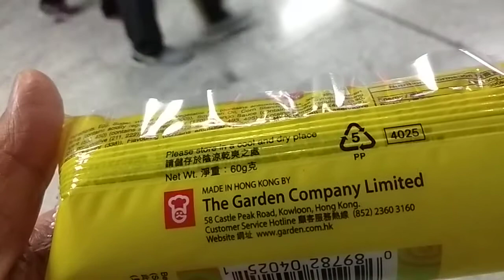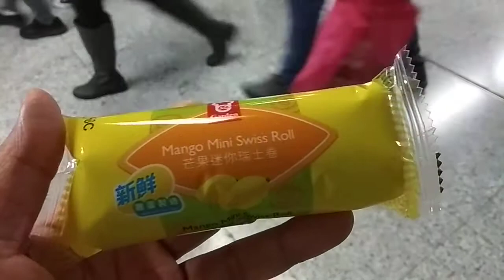( 芒果味迷你瑞士卷 ) 。 於便利店購買的 ， 港幣 7 元 5 角一個的 ( 嘉頓牌 ) 之芒果味的迷你瑞士 ( 蛋糕卷 ) 。 VID 20181210 175229